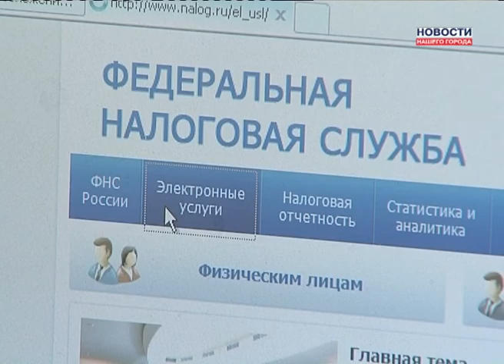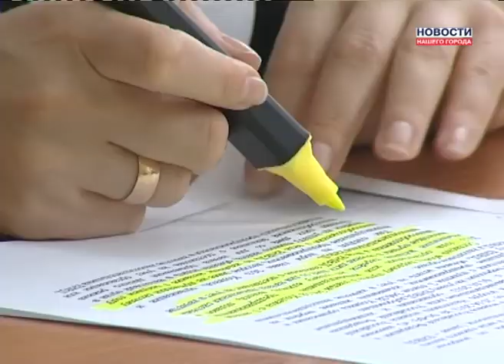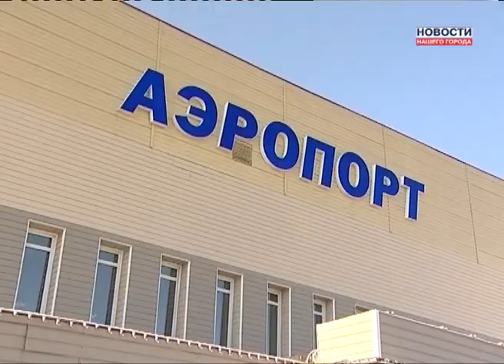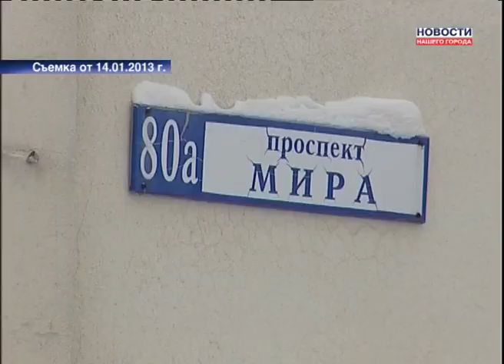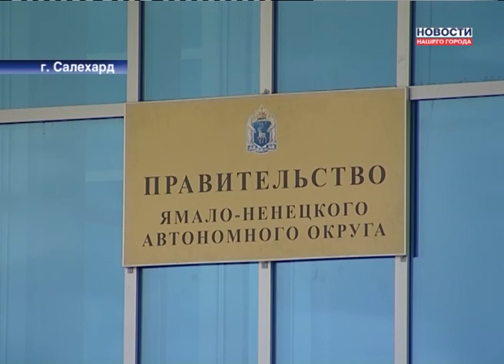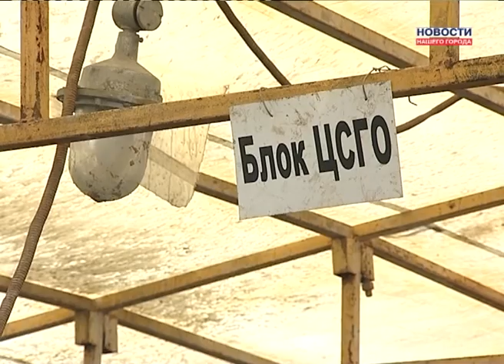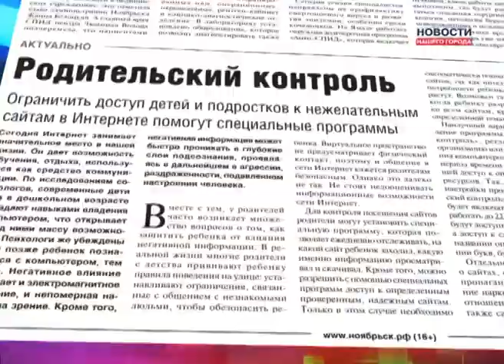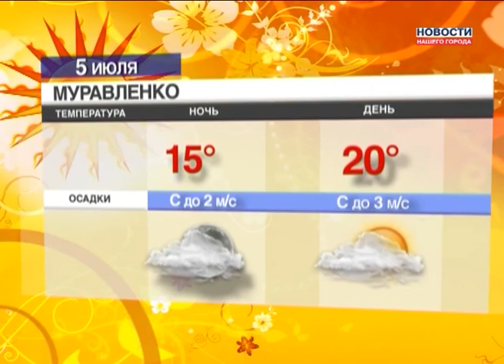04.07.2013 Новости Нашего Города